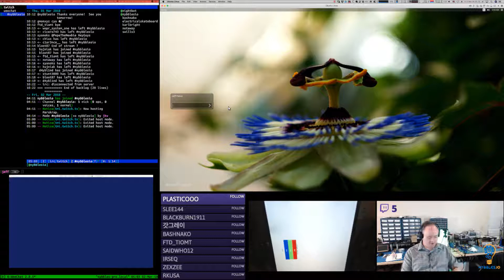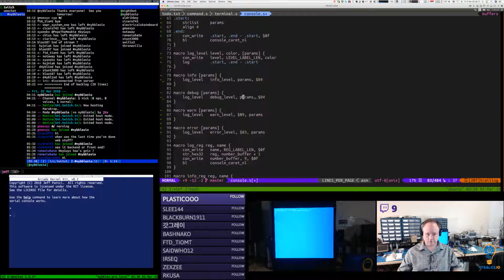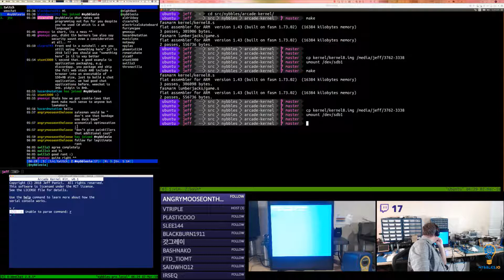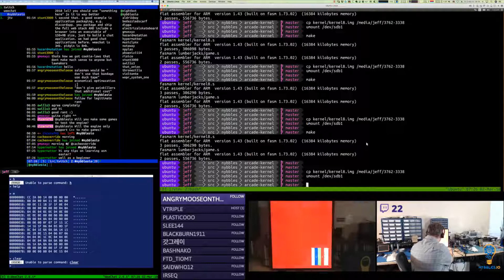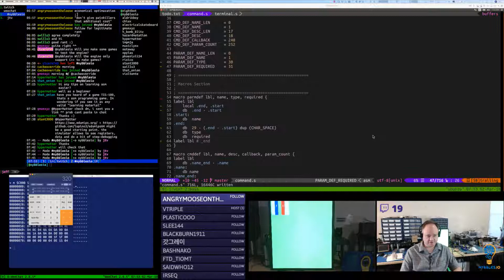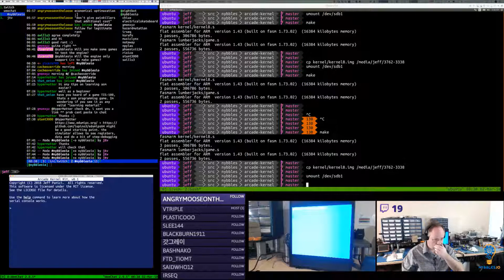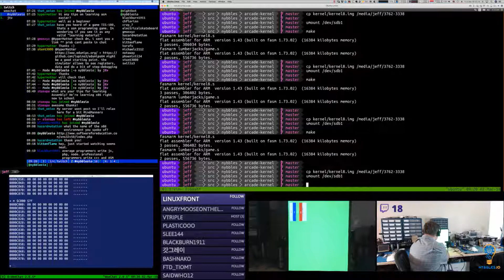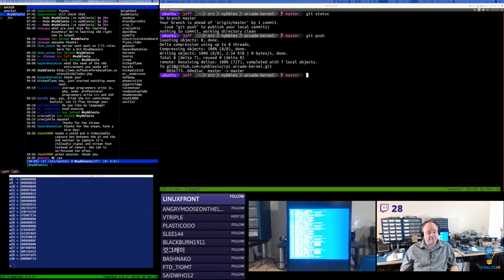ARM Assembly: [Arcade Kernel Kit] Install, run, stop commands. It's game bootstrapping time!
*** Arcade Kernel Kit ***

I enhance console side logging to allow arbitrary strings in-line.

I finally fix all of the issues with command and parameter parsing.

I have a fairly epic rant early in the stream.  At least that's what folks say in chat. :)

*** Live Stream ***

I stream on Twitch Monday-Friday 5am-10am MT.